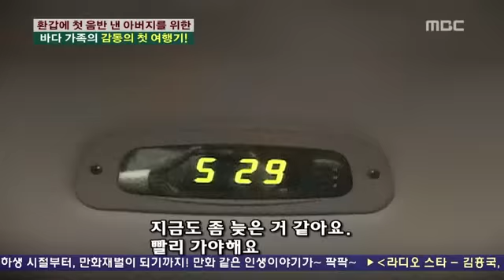Bada - Good Day Part 6/8 (2008.09.24)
This is a very good and interesting show to watch. In this video, Bada gave us a tour around her new house. And we also get to see Bada's trip to Jeju Island with her happy family. :)
You can download this at our website! ^^

Choi Sung Hee's English Website